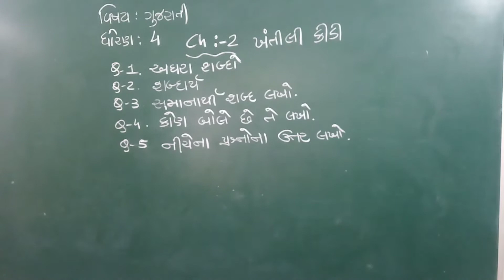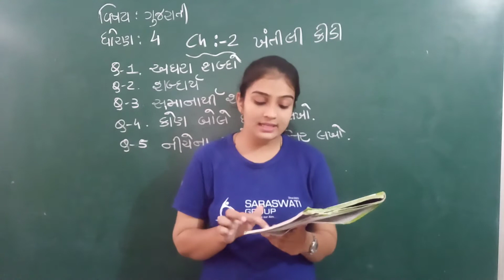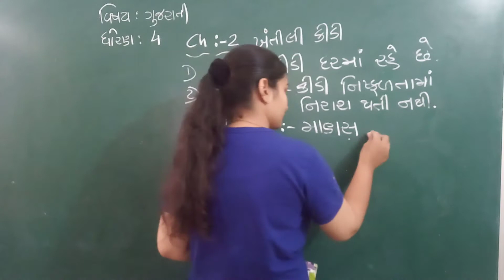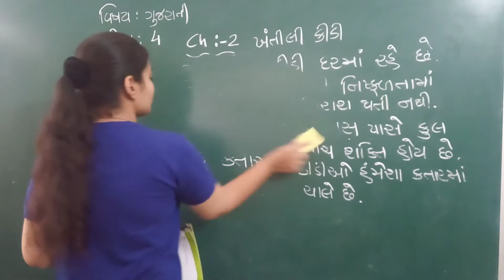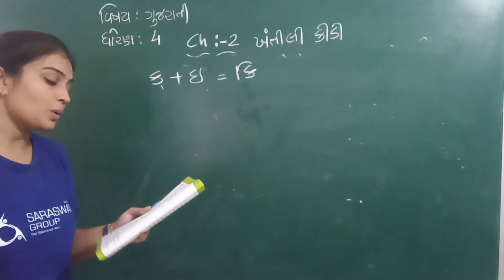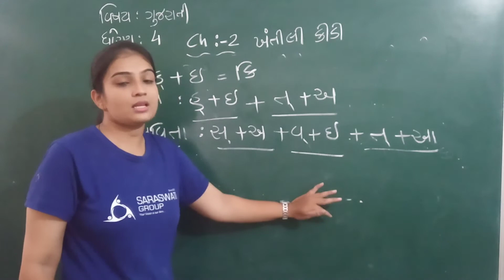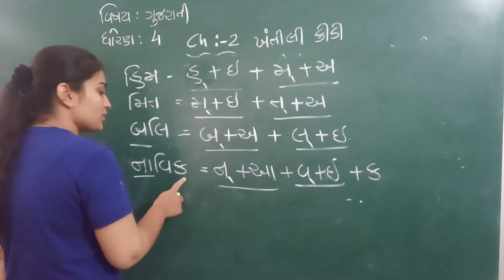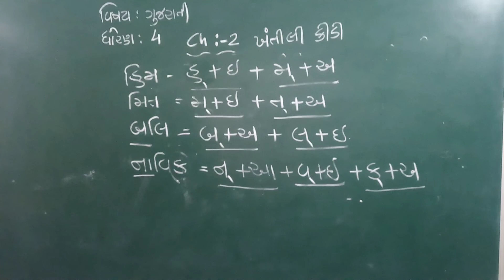grade 4 II ch 2 II c w & text book explanation